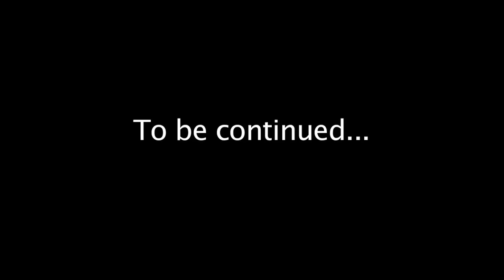SBL Movie: Godzilla